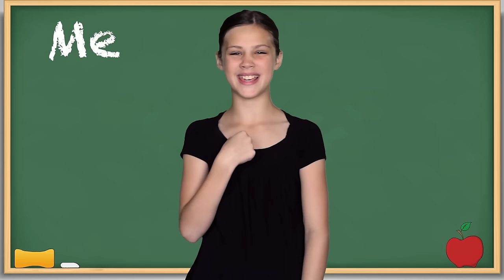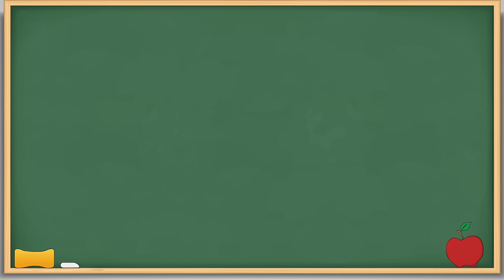ASL Alphabet Song | Slow ABC Song (song only)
The perfect gift for yourself or someone who you know who may need some motivation to make changes in their lives and relationships.
American Store
Canadian Store

Buy my Baby Signing Book - The Baby Signing Bible! Perfect Gift for a new mom

In the lesson video you will learn how to sign the ASL alphabet with this easy ASL ABC lesson. Sign and sing along to the fun Alphabet song at the end of this lesson. In this video Fireese teaches the alphabet. She explains the shape of each letter and has you follow along. If you do the alphabet with her you should be able to learn it quickly.